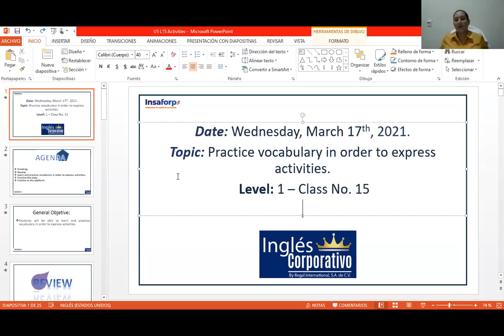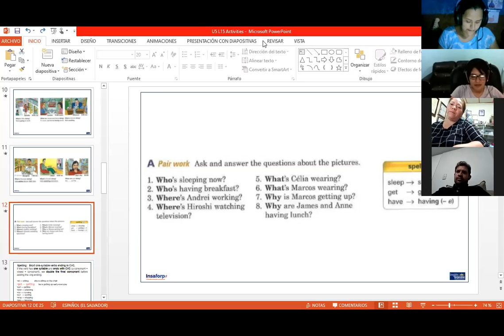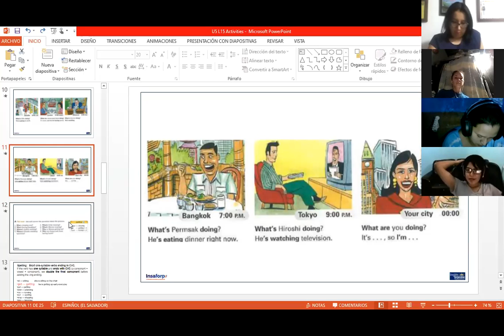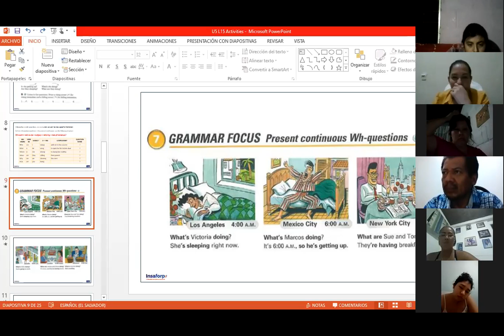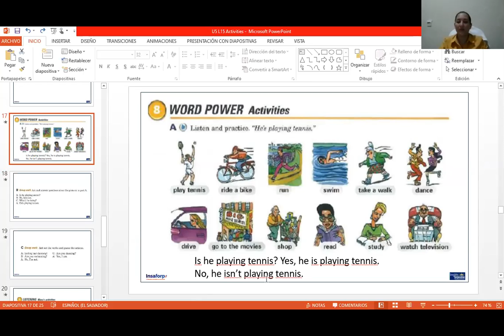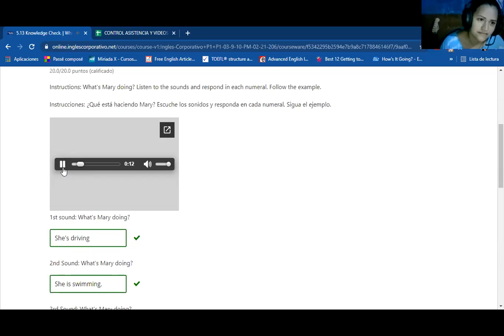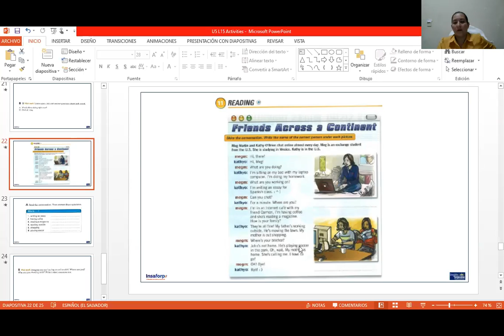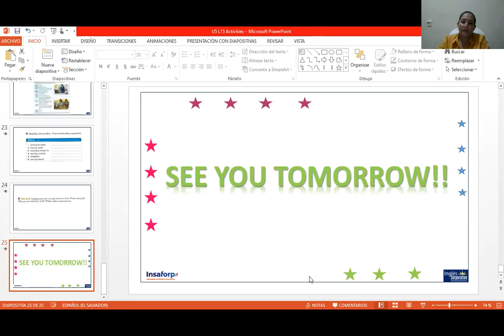Ingles Corporativo-Day 15 P1-03-9-10-PM-02-21-206, Vocabulary in order to express activities